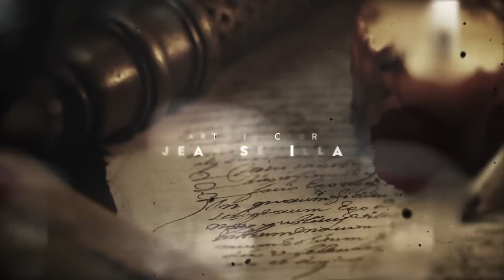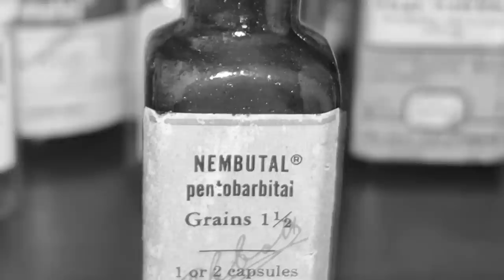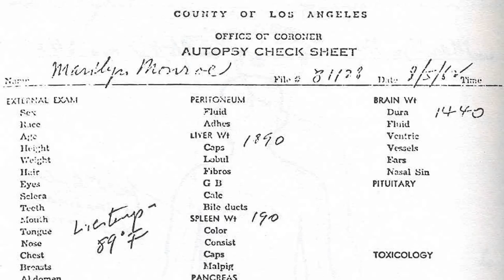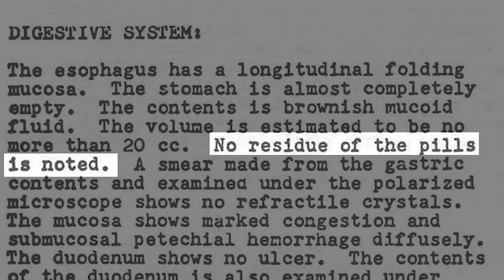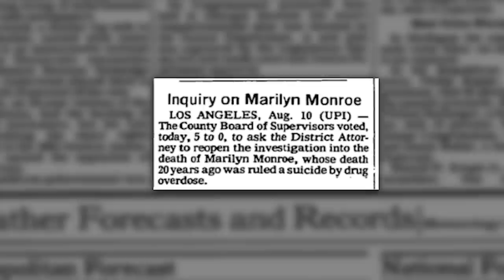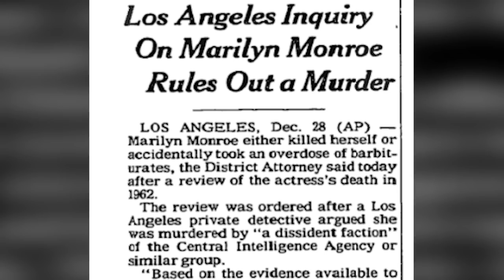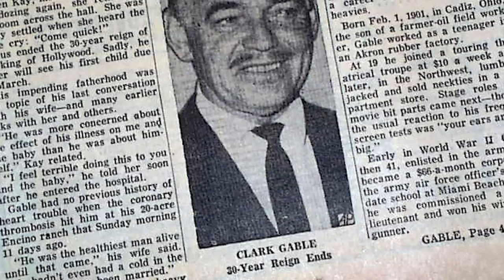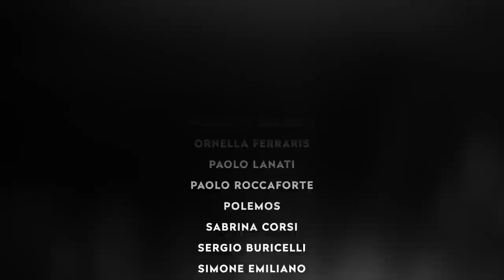Il caso Marilyn Monroe 6: "Una stella inestinguibile"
La vita di Marilyn Monroe si spegne nella notte tra il 4 e il 5 agosto 1962. Al suo posto si accende una caccia alla verità fatta di indagini, teorie, dichiarazioni, ipotesi poco credibili, quando non as-surde, e altre invece più plausibili, in un’infinita ricerca volta a capire, e a volte purtroppo a specu-lare, cosa sia successo alla diva più amata del cinema statunitense. Omicidio, decisione volontaria di togliersi la vita o disgrazia? È davvero possibile scrivere la parola fine al mistero sulla morte di Marilyn Monroe?

00:00 - Intro
00:42 - Sigla
01:07 - Il caso Marilyn Monroe 6: Una stella inestinguibile
05:30 - Si è tolta la vita?
15:31 - L'autopsia
23:00 - Disgrazia
30:07 - Saluti finali
31:24 - Credits

PER APPROFONDIRE

M. Polidoro, Elvis è vivo, I libri di Massimo Polidoro, 2021
Anthony Summers, Dea – Le vite segrete di Marilyn Monroe, La nave di Teseo, 2022 (edizione riveduta e aggiornata)
M. Monroe, La mia storia, Donzelli Editore, 2010
S. Buchthal, B. Comment (a cura di), Marilyn Monroe Fragments, Feltrinelli, 2010
Sarah Churchwell, The Many Lives of Marilyn Monroe, Granta Books, 2004
Mike Evans, Marilyn, Giunti Editore, 2006
Barbara Leaming, Marilyn Monroe, Crown, 1998
Eunice Murray e Rose Shade, Marilyn: The Last Months, Pyramid, 1975
Thomas Noguchi e Joseph DiMona, Coroner, Simon & Schuster, 1983
Joyce Carol Oates, Blonde, Fourth Estate, 2000
Nantas Salvalaggio, Ho amato Marilyn, Edizioni Piemme, 2006
Donald Spoto, Marilyn Monroe. The Biography, Harper Collins, 1993
Donald H. Wolfe, Marilyn Monroe. Storia di un omicidio, Sperling & Kupfer, 1999
Maurice Zolotow, Marilyn Monroe, Harper Collins, 1990

Collaboratori: Valentina Ferro (segreteria), Marco Forni (musiche), Jean Sevilla (art director), Elena Mascolo (editing), Roberta Baria (social media), Elisa Carlone (ufficio stampa). Autori: Alex Dante, Manuel Leale, Sofia Lincos, Giuseppe Stilo.